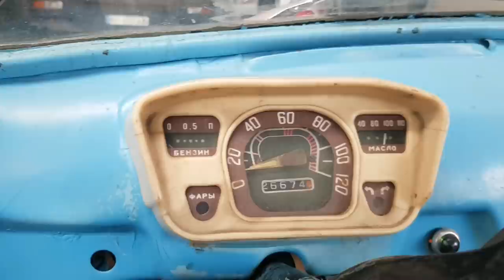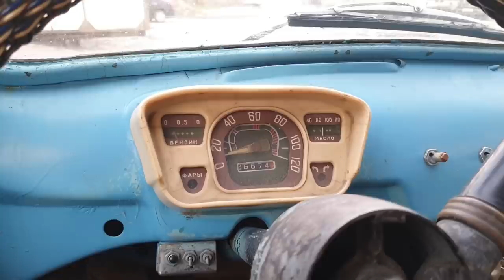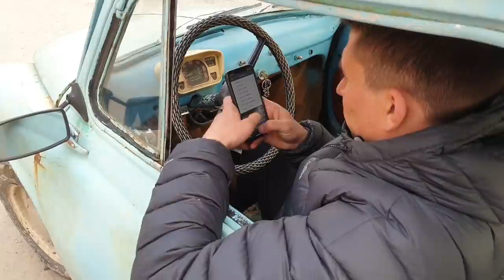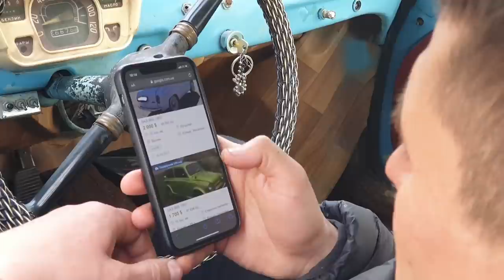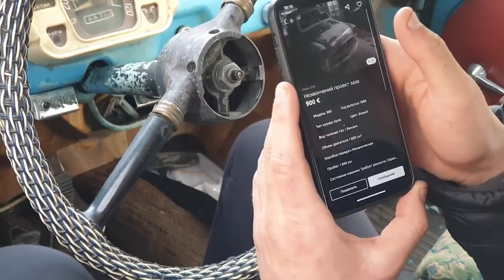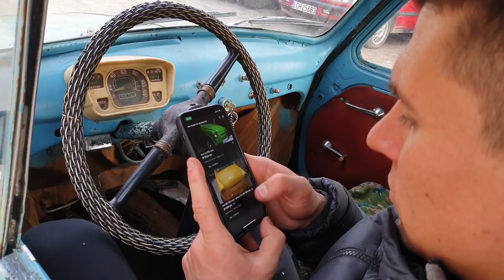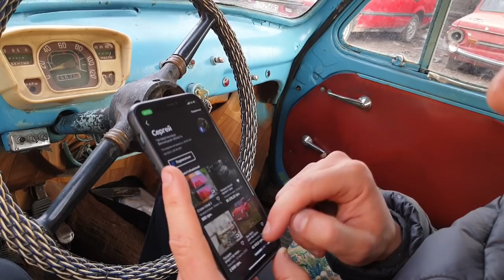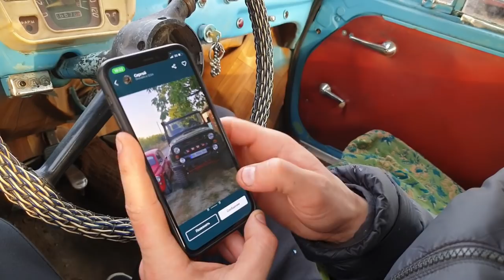OFF ROAD в пром-зоне на ГОРБАТОМ (ЗАЗ-965), мой ответ Вите, по следам Passat, он ОЗАДАЧЕН